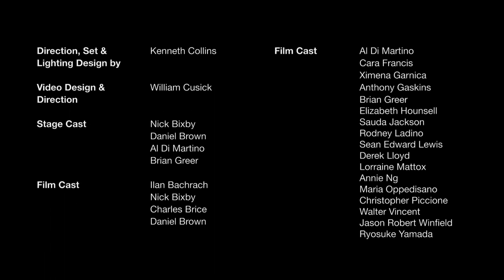Newyorkland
Caption test on Temporary Distortion's Newyorkland.